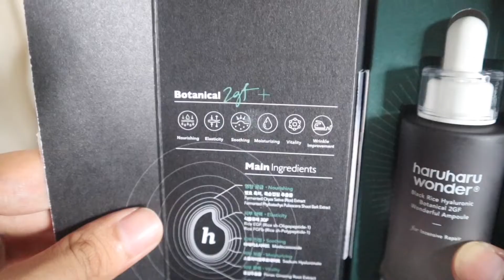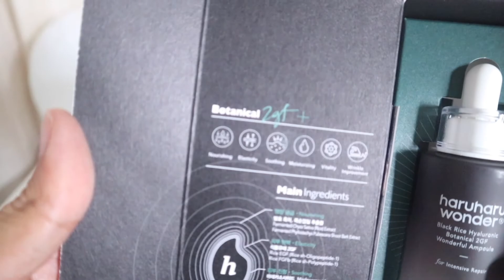Black Rice in Skin Care? HARU HARU WONDER 🌾🖤💜